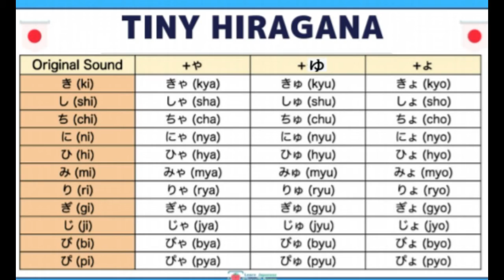HOW TO WRITE HIRAGANA CHARACTERS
At first, sobrang hirap isulat ang bawat HIRAGANA CHARACTERS. With all the dedication and eagerness, natapos ko itong isulat at may natutuhan ako sa Japanese Alphabet.